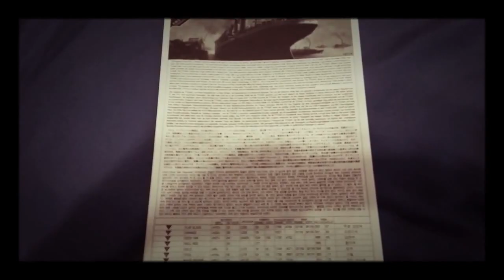Academy Models Scale 1/700 R.M.S. Titanic (M.C.P.)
My early birthday gift!